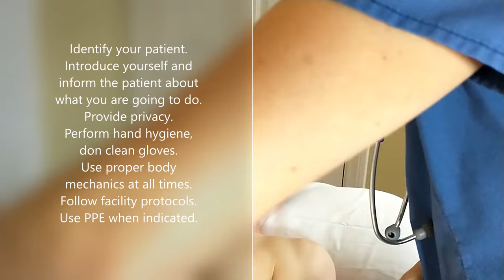Assessment of Apical Pulse Demonstration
This video demonstrates a step-by-step apprach to the assessment of a patients' apical pulse.